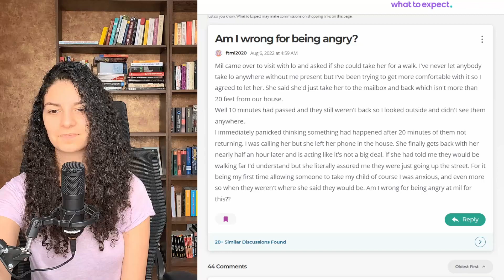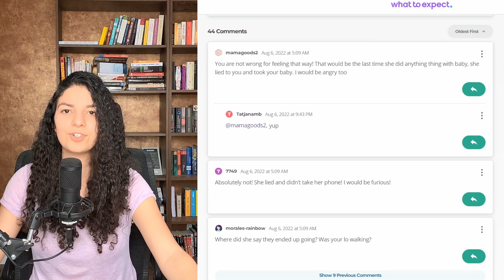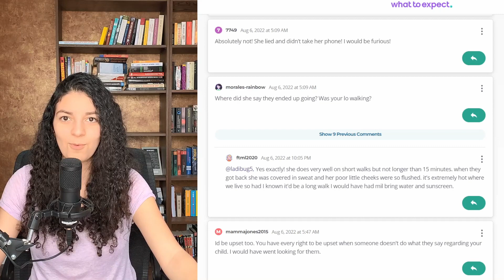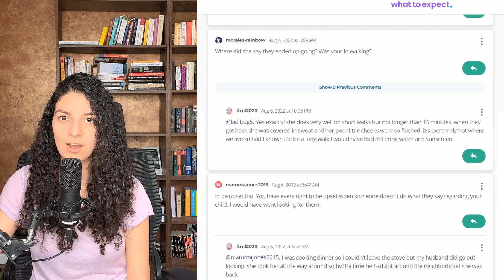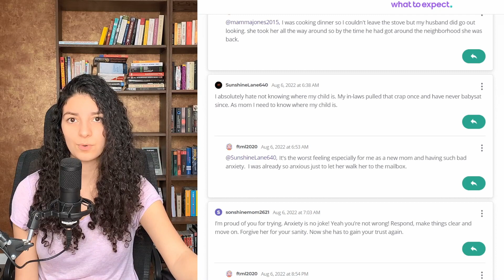Clingy mother panics over 10+ minutes separation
Newborns need to be looked after all the time. But when does it get too far? This mother has never let her child out of her eyesight and then freaks out when her mother-in-law takes him out for a walk.